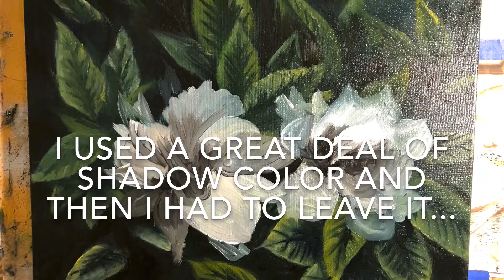How to Paint Gardenias with Oil Paint: Oil Paint Tutorial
Wet on wet painting technique:  I use Liquid Clear to create a "wet" canvas on which to paint two Gardenia Blossoms.  This painting is appropriate for intermediate level and above.

Canvas Used:  16" X 20" Pre-stretched White Canvas
Colors Used:  Titanium White, Ivory Black, Indian Yellow, Yellow Ochre, Cadmium Yellow Pale Hue, Prussian Blue, Pthalo Blue, Ultramarine, Burnt Sienna, Burnt Umber
Brushes Used:  1.5" Brush, Fan Brushes, Filbert Brush, Pointed Brushes, Script Liner Brushes